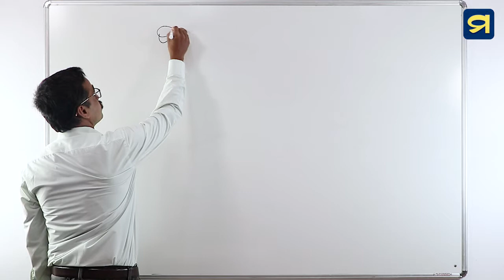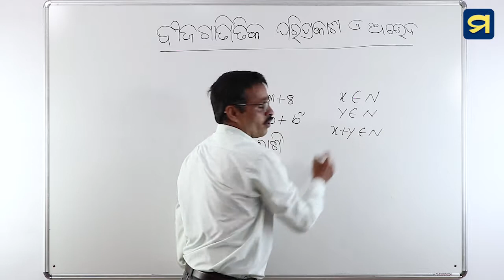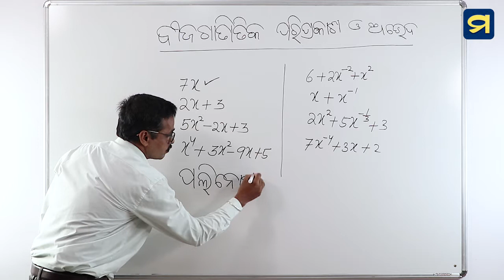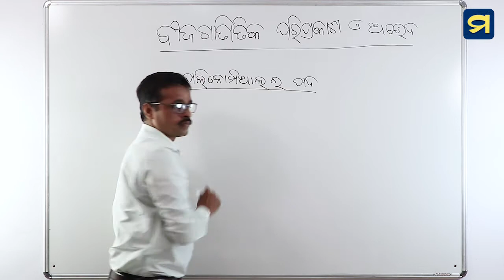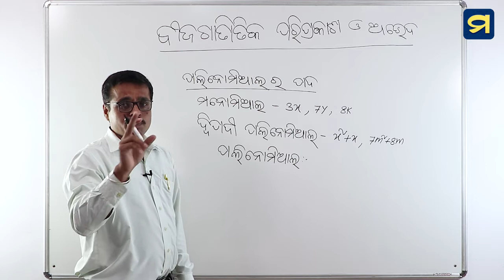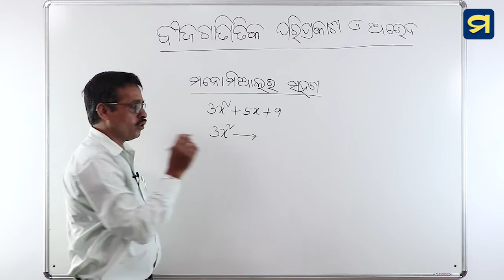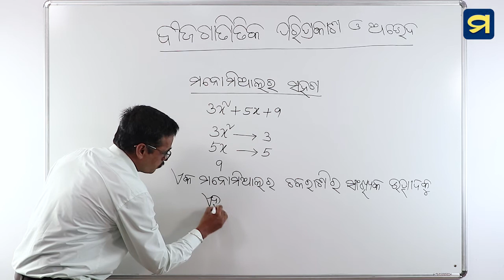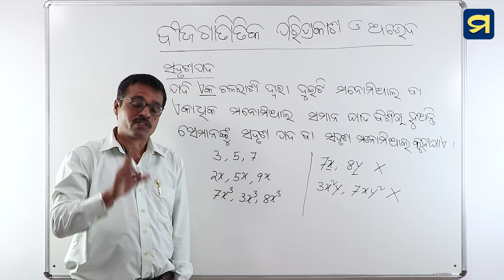ଅଷ୍ଟମ ଶ୍ରେଣୀ - ଗଣିତ - ତୃତୀୟ ପାଠ - ୧ | Class VIII- Mathematics - Chapter -3-1 | Madhu App | HSC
ଅଷ୍ଟମ ଶ୍ରେଣୀ - ଗଣିତ - ତୃତୀୟ ପାଠ - ୧
ବୀଜ ଗାଣିତିକ ପରିପ୍ରକାଶ ଓ ଅଭେଦ - ବୀଜ ଗାଣିତିକ ପରିପ୍ରକାଶ